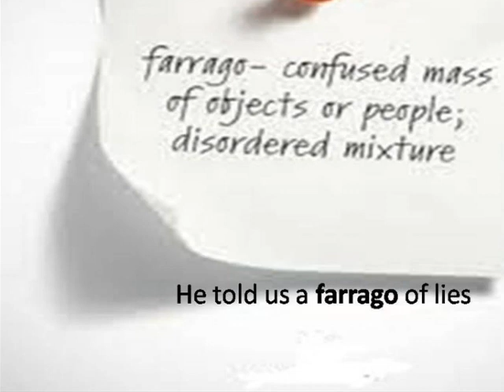Vocab Shorts for enhancing your Vocabulary